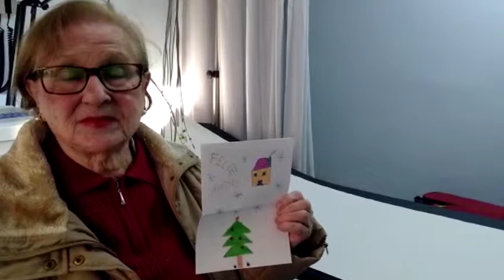Amb tu, Nadal 2018 (6/8)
Projecte d’atenció a la salut emocional als CAP de l’Hospitalet. Els alumnes de cinquè d’educació primària de l’Escola Sant Josep - El Pi, per Nadal, escriuen una felicitació a un avi o àvia. Ara, és el torn de la gent gran que agraeix als alumnes tot l’escalf rebut. Confortar els avis que viuen sols, apropar els alumnes a l’escriptura, crear vincles entre grans i petits: aquests són alguns dels objectius d’un projecte de salut comunitària que, per segon any consecutiu, dinamitza el col·lectiu d’infermeria de 8 CAP de l’Hospitalet de l’Atenció Primària Costa Ponent. Les infermeres dels centres d’atenció primària de Pubilla Cases, Can Serra, Bellvitge, Santa Eulàlia, Sant Josep i Centre han aconseguit, enguany, que més de 500 avis i alumnes participin en l’activitat.